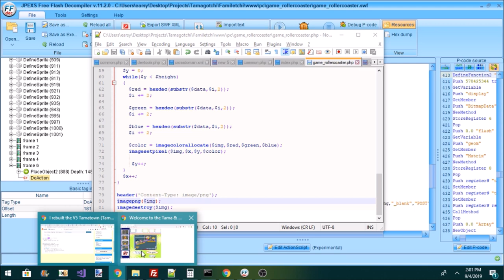AIGUAWISGHAIS GOOGLE CHROME WHAT U DOIN ??!??!?!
here i am just trying to re-create the tamatown v5 scripts but noooooooooo google chrome has to fucking suck at downloading images